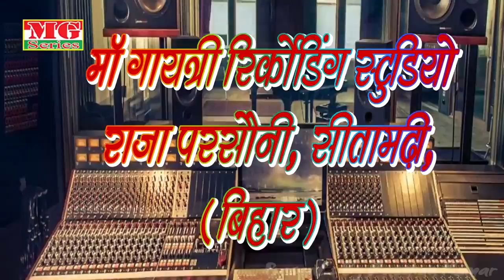आतंकी पर खुदे पाकिस्तानवा होs निसानवा मिटा दी ये बाबा | Bhojpuri Desh Bhakti Songs 2016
Company:- Maagayatri Series
Singer: Anilash kumar
Director :- Raushan Kumar